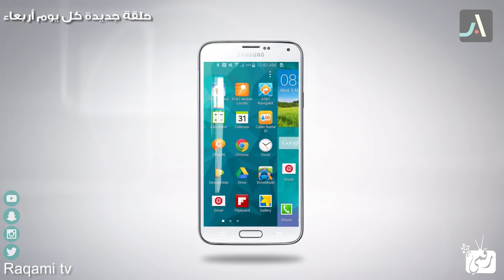العاب خفيفة للاندرويد 2017 وايفون | مسلية وممتعة #2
العاب خفيفة الحجم للاندرويد 2017 العاب خفيفة للايفون 2017 العاب صغيرة لا تحجز مساحة في الهاتف، مميزة كما وتقدم تجربة جميلة، تحميل العاب بحجم صغير مجانا والعاب اندرويد حجمها صغير مجانية.
روابط تحميل العاب خفيفة
1. لعبة Pocket rally lite
2. لعبة Tennis 3D
3. لعبة Tuck Racer 3D
4. لعبة King Of Soccer : Football run
5. لعبة Psebay: Gravity Moto Trials